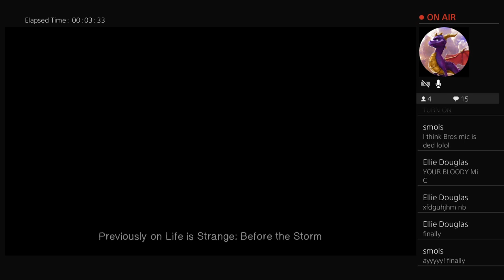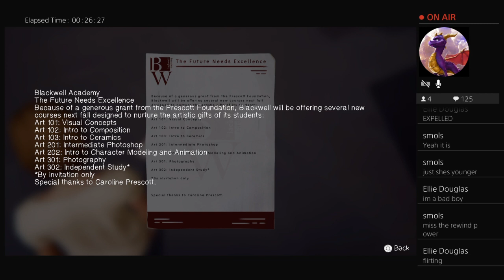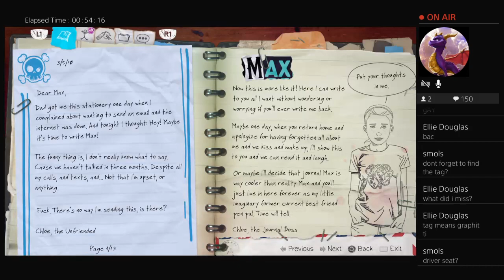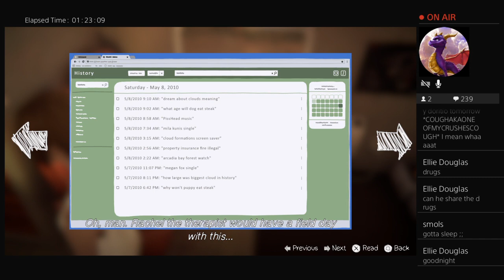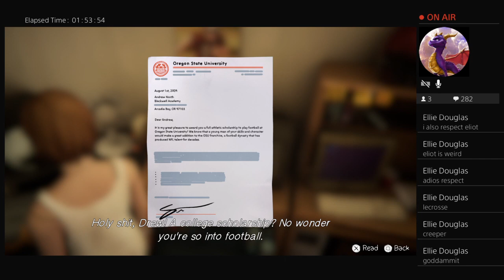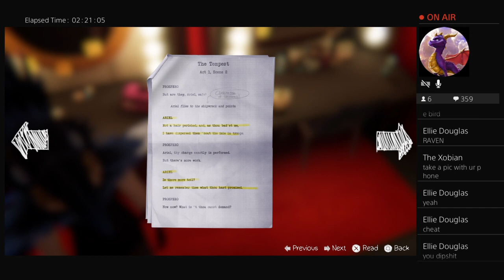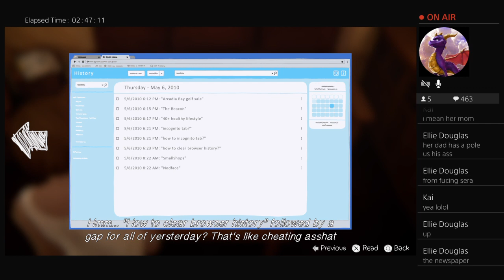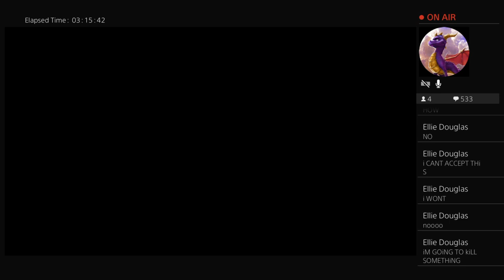We will always stay together - Life is strange Before the storm episode 2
So from going back to a dream, to burning a tree. What awaits us next? - Core